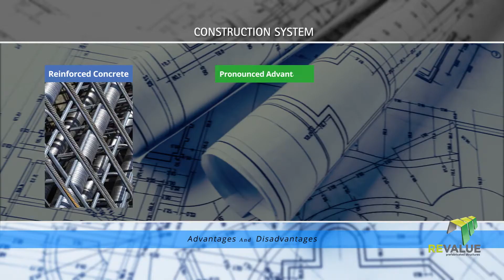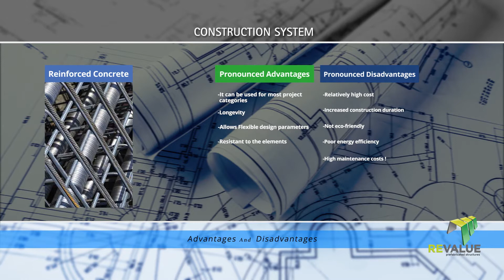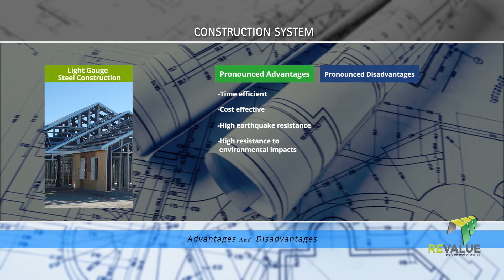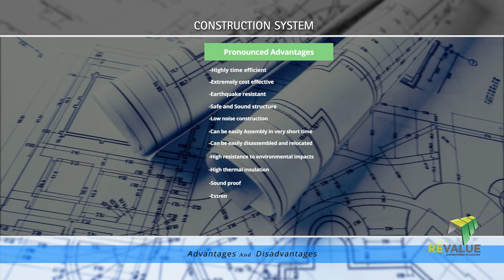REVALUE - New Wall System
Light weight concrete with galvanized light gauge frame and foam agent applications, prefabricated houses, steel structures, containers, modular buildings, iso certified manufacturer